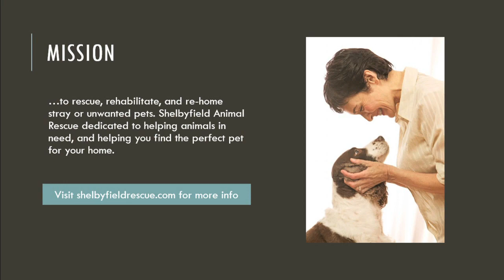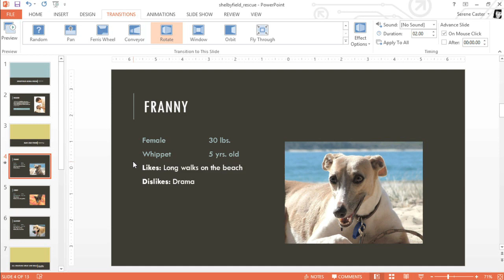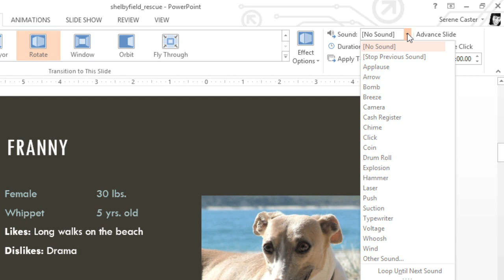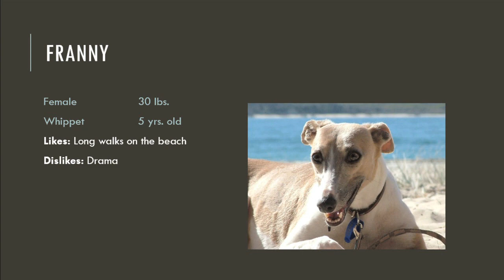PowerPoint 2013: Applying Transitions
In this video, you’ll learn more about applying transitions in PowerPoint 2013. for our text-based lesson.

This video includes information on:
• Applying and previewing transitions
• Modifying the transition effect and duration
• Adding sound
• Advancing slides automatically